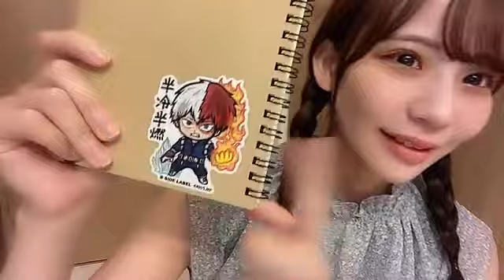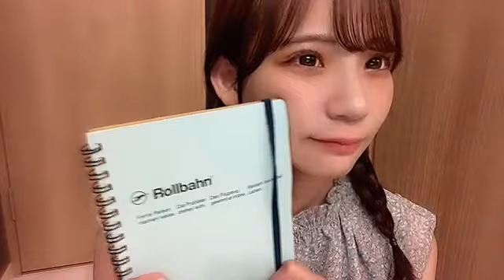和田海佑（NMB48 研究生） MIYU WADA 20210826 22時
2021年8月26日